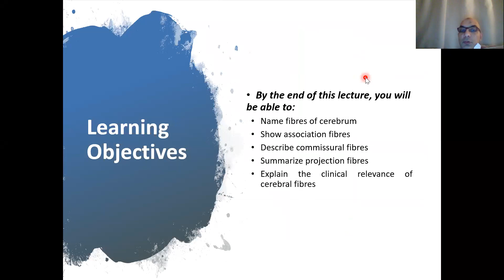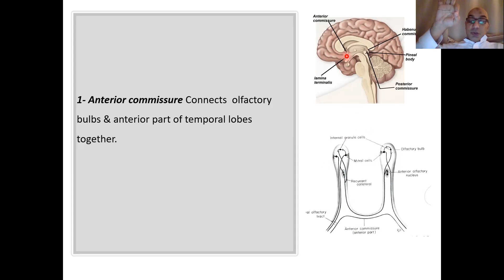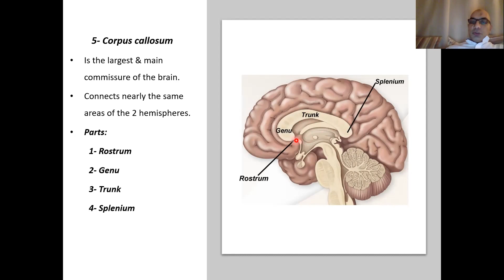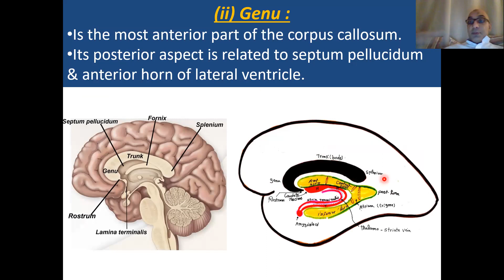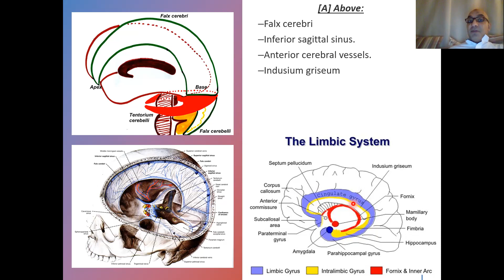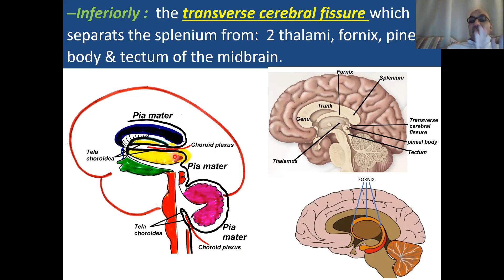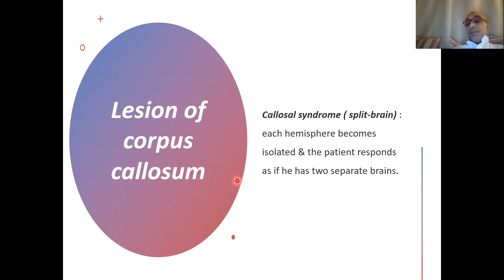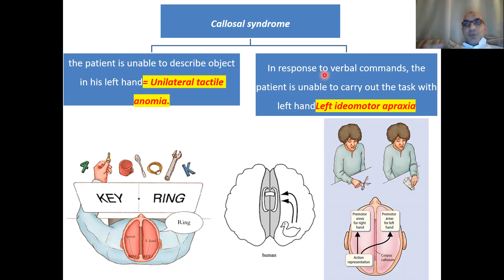Commissural fibres & corpus callosum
Commissural fibres
Corpus callosum